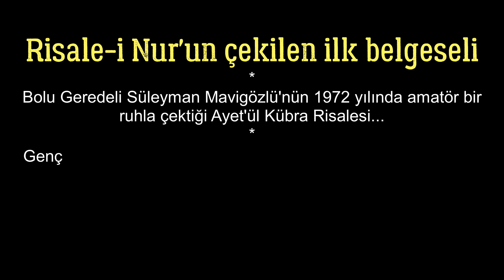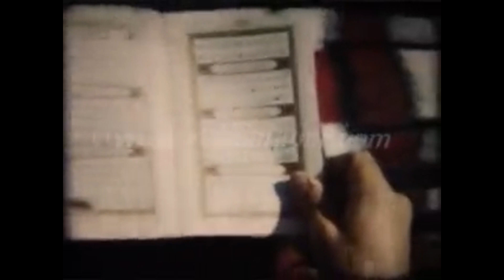Risale-i Nur'un çekilen en eski belgeseli (1972)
1940 Gerede doğumlu Süleyman Mavigözlü, 1971'de aldığı kamera ile Risale-i Nur'un ilk belgeselini çeker.

İlkokul mezunu olan Mavigözlü, çalışmaya babasının yanında bakırcılıkla başlar. Bakkaliye, dini kitaplar dükkanı ve yedek oto parça dükkanı işletir.

Risale-i Nurları 1962 yılında Gaziantepli Abdullah Özsimitçi isimli bir arkadaşının vesilesiyle tanır. Sözler'de yer alan Konferans'tan oldukça etkilenir.

O yıllarda yayınlanan ilim teknik serilerilerinin de etkisiyle filme merak duymaya başlar.

1968 yıllarında Risale-i Nur üzerine film çalışmalarının ihtiyacını hisseder ve Bediüzzaman Said Nursi'nin avukatı Bekir Berk'e fikrini anlatır. Bekir Berk de bu fikri destekler.

Amatör bir ruhla kendi imkanlarıyla 1971'de film çalışmalarına başlar.

Gençlere verilmeye çalışılan tabiatperestlik düşüncesini çürütmek için Risale-i Nur'un orjinal üslubuyla görüntüleri birleştirerek onlara değişik bir yöntemle hakikatleri anlatmak ister.

Türkiye'de o tarihlerde sadece siyah beyaz film mevcut olduğu için çektiği renkli filmleri kullanılabilir hale gelmesi için İtalya'ya gönderir.

Film için herhangi bir senaryo çalışması yapmadığına dikkat çeken Süleyman Mavigözlü, Risale Haber'den Abdülkadir Özsoy'a yapığı açıklamada "Kamerayı elimize alsak, kaianattan neyi çeksek onun senaryosu Risale-i Nur'da var. Çünkü Üstad hazretleri kainat kitabını okumuş. Risale-i Nur kainatın yaşanmış bir muhassalası gibi" ifadelerini kullanıyor.